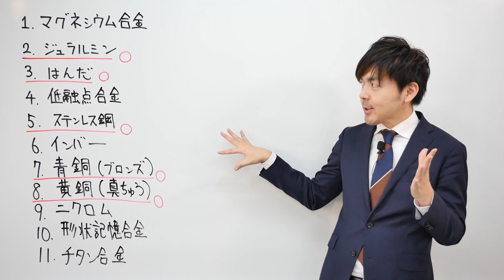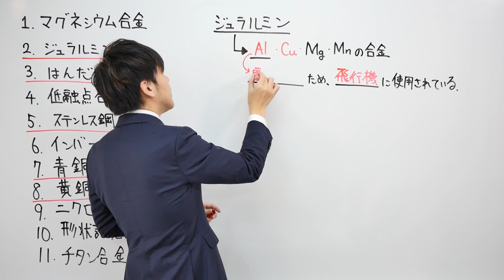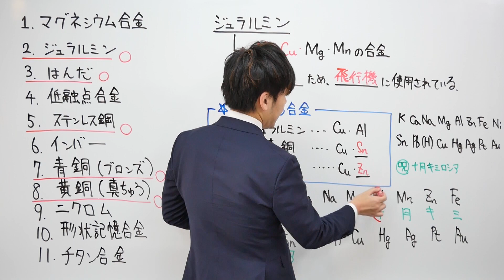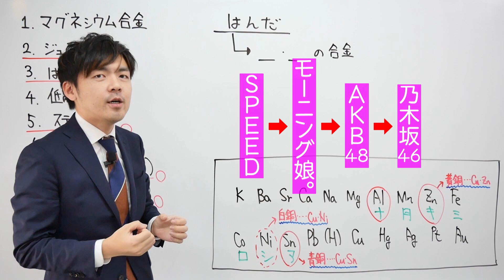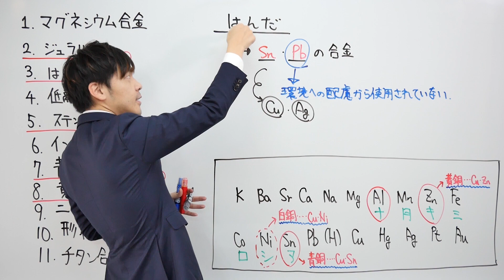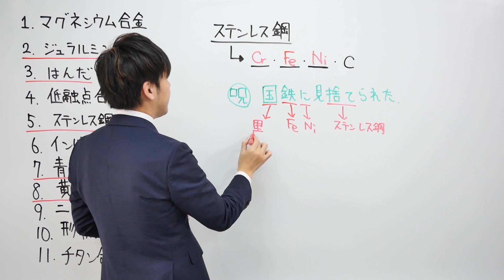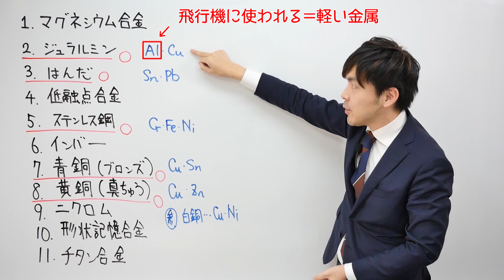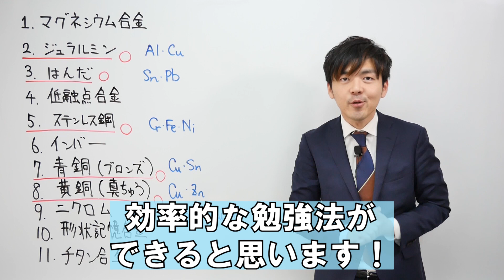【高校化学】試験によく出る合金と覚え方（ゴロ）を解説します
苦手な人が多い合金。
教科書に載っている合金は12個ありますが、
全てを覚える必要はありません。
プロ講師が覚えるべき合金を絞り、覚え方も紹介します。